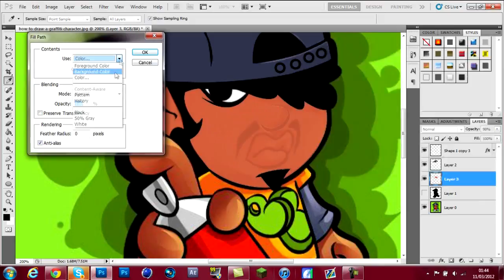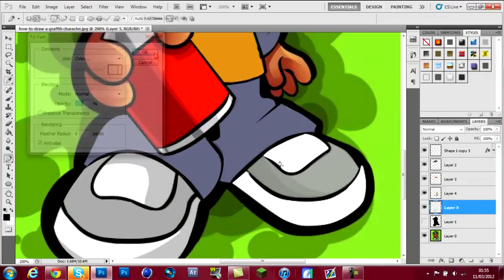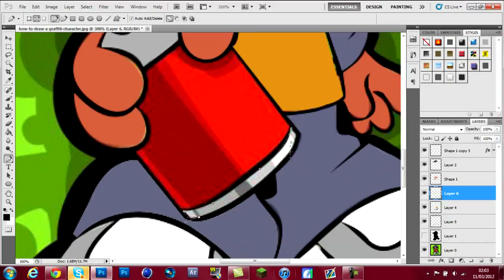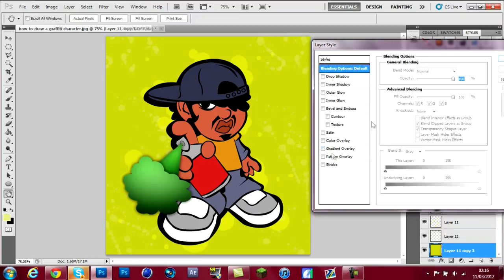Character //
Every one is doing these so i thought i would have a go at doing one and i think it turned out quit well